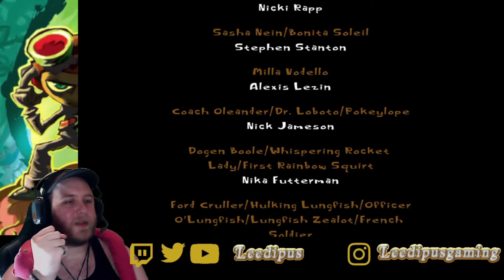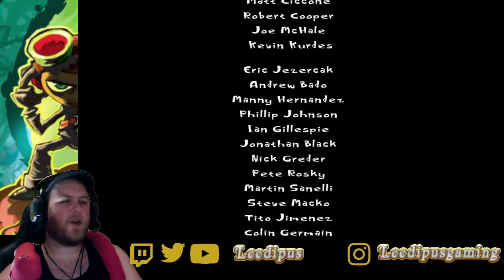Let's Play Psychonauts - Part 10, Finale - Meat Circus - First Playthough, Abridged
The finale of my first playthrough of Psychonauts - Part 10!

This video covers climbing the Meat Circus, the Butcher and the ending.

As always, these are a lot more fun if you're there when it's happening! So come and hang out as we play games!